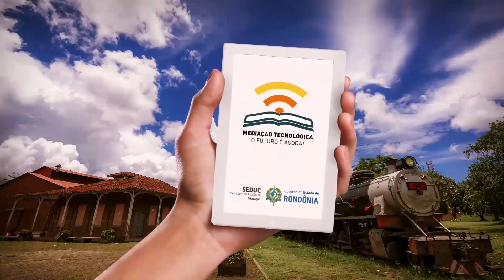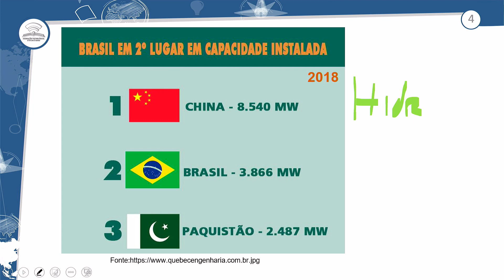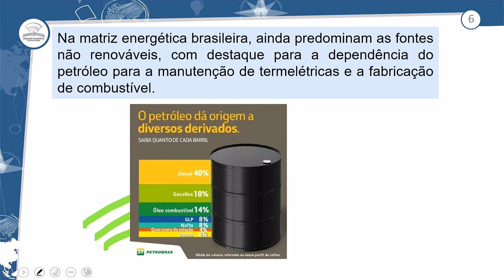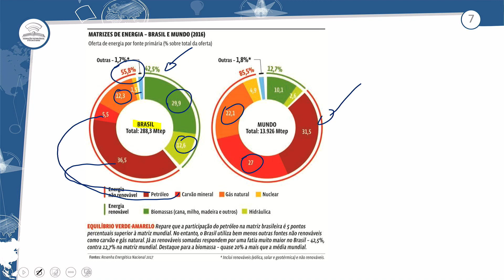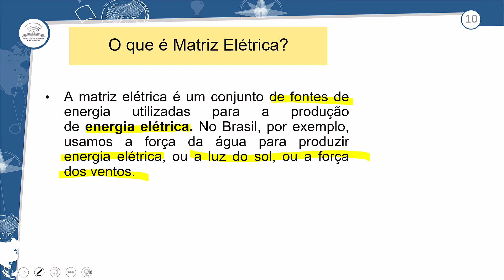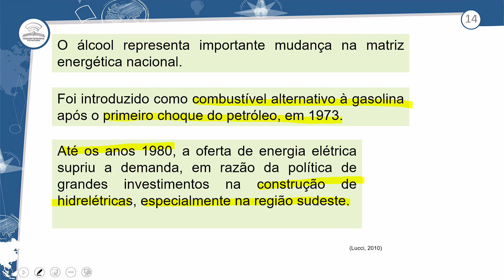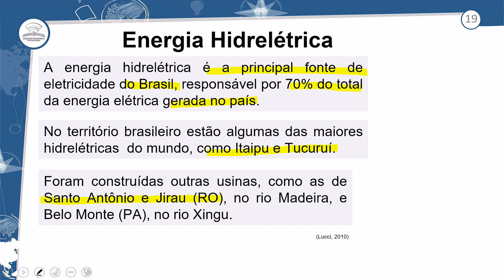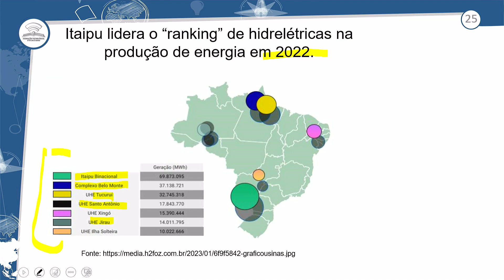9.1 - MATRIZ ENERGÉTICA NO BRASIL I - GEOGRAFIA - 2º ANO E.M - AULA 9.1/2023